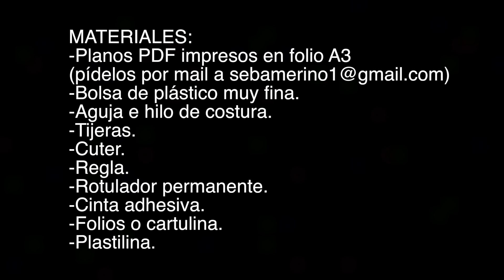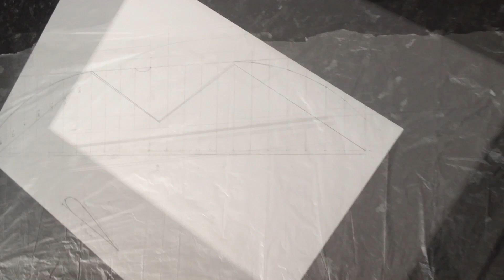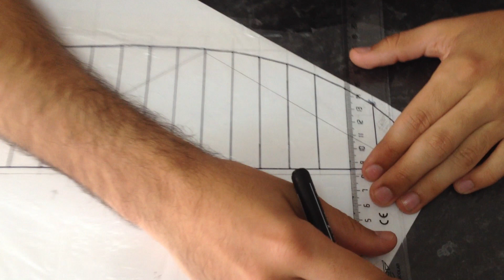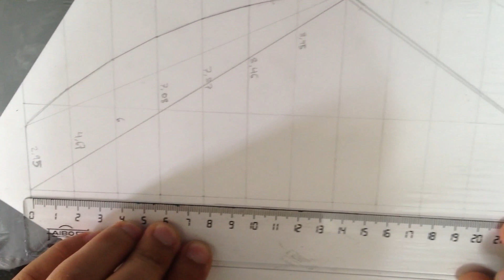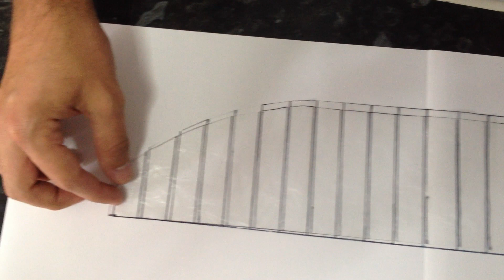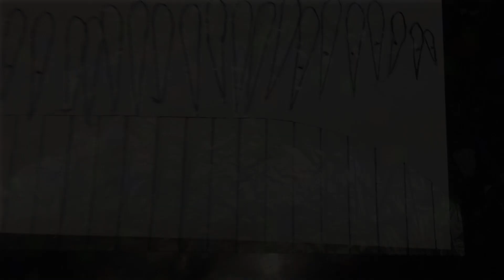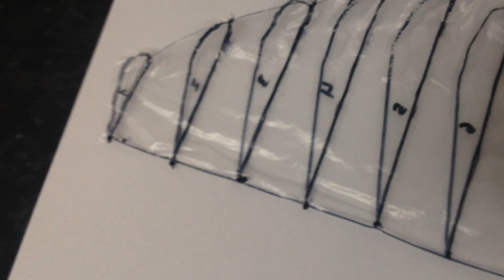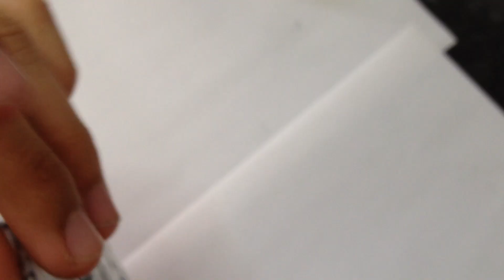How to make a Mini Paraglider HD | Tutorial miniparapente HD | FOR ENGLISH AUDIO READ DESCRIPTION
**!! THIS TUTORIAL IS SUBTITLED !!. SELET YOUR LANGUAGE FRON THE VIDEO
SUBTITULADO !!! (EN ESTA VERSIÓN DEL TUTORIAL )MINI PARAPENTE HD SE PUEDE PONER LOS SUBTITULOS EN EL IDIOMA QUE SEA NECESARIO (en la ruedecilla de configuración en la parte de abajo del video).

De antemano os comento que es complicado y tiene muchas horas de trabajo pero hay quien lo ha conseguido terminar, Por ejemplo Tulio Cotinho de Brasil

Han sido unas 30 horas pero ya está aquí. Nos ha llevado casi toda la Semana Santa para hacerlo pero ha merecido la pena. Espero que os guste y que os lo paséis tan bien como nosotros.

Cualquier comentario o pregunta hacedlo por aquí en los comentarios de este video.

Si quieres los planos gratis solo tienes que estar suscrito al canal y enviar un mail a con asunto: Plano Mini Parapente.

Saludos y buenos vuelos

GRACIAS

Sigue a Iván en: @Merino_5
Categoría
Entretenimiento